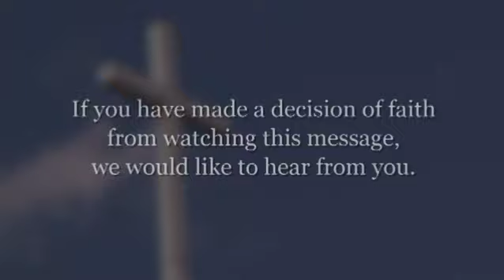SEVEN THINGS GOD HATES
TBC09082013PM